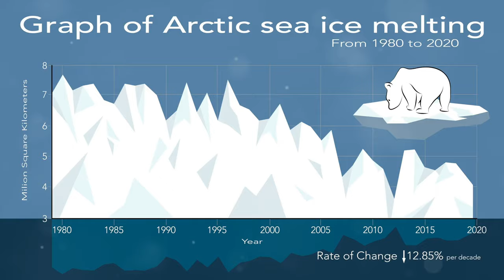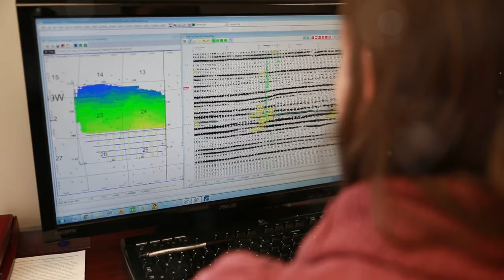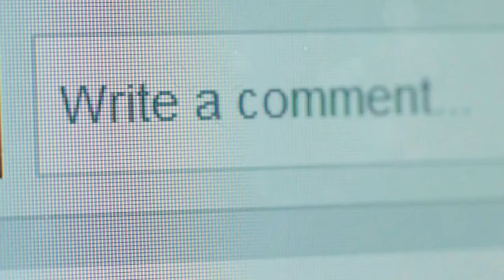IS Permafrost Melting a TICKING TIME BOMB?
Permafrost, a frozen layer of soil and rock that covers nearly a quarter of the Northern Hemisphere, is melting at an alarming rate. Climate change is causing temperatures to rise, thawing out ancient carbon stores and releasing methane, a potent greenhouse gas. As the permafrost melts, it's not just the environment that's at risk - entire cities and ecosystems are built on this frozen ground, and their very foundations are being undermined. Is permafrost melting a ticking time bomb, waiting to unleash a catastrophic chain of events? In this video, we explore the consequences of permafrost thaw and what it means for our planet's future.